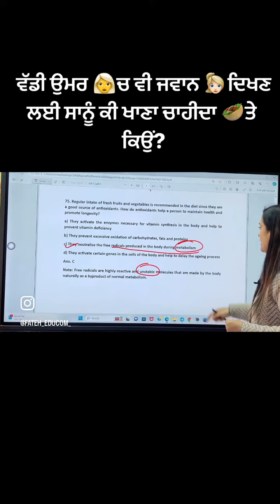General Science facts l What to eat what not to eat to stay healthy and young?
➡️Civil services batch (Punjabi and English medium) is going to start from 15th February (offline and online classes).

Daily Current Affairs in Q/A format with proper theoretical explanation covering major exams such as civil services, state and central government exams, banking exams and others.
ਇਹ ਸਿਵਲ ਸੇਵਾਵਾਂ, ਰਾਜ ਅਤੇ ਕੇਂਦਰ ਸਰਕਾਰ ਦੀਆਂ ਪ੍ਰੀਖਿਆਵਾਂ, ਬੈਂਕਿੰਗ ਪ੍ਰੀਖਿਆਵਾਂ ਅਤੇ ਹੋਰਾਂ ਵਰਗੀਆਂ ਪ੍ਰਮੁੱਖ ਪ੍ਰੀਖਿਆਵਾਂ ਨੂੰ ਕਵਰ ਕਰਨ ਵਾਲੀ ਸਹੀ ਸਿਧਾਂਤਕ ਵਿਆਖਿਆ ਦੇ ਨਾਲ Q/A ਫਾਰਮੈਟ ਵਿੱਚ ਰੋਜ਼ਾਨਾ ਵਰਤਮਾਨ ਮਾਮਲਿਆਂ ਨੂੰ ਕਵਰ ਕਰੇਗਾ।

👉Join our regular current affairs and static gk batches for all exams.

👉Get Current affairs PDF (only hard copies) for Last six months.

👉General Studies notes are available in English and Punjabi medium.

👉 Get all PPSC PYQs PDFs (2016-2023) delivered to your home.